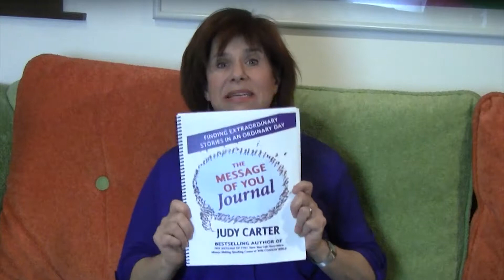Message of You JOURNAL Introduction Video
Judy Carter has created a 21-Day interactive journal (available at judycarter.com) that will guide you to uncover the inspiring stories that occur in an ordinary day before they slip through your fingers. You don’t have to wait for dramatic life events to have a story that can turn into your TED talk, a memoir, or just something a little less stale to serve over dinner.  Nor do you have to rely on funny things happening to have a story that will have an audience wiping tears from their eyes in laughter. In a seemingly ordinary day, there are hidden stories that contain laughs, drama, and a powerful message that can create a ripple effect of inspiration.